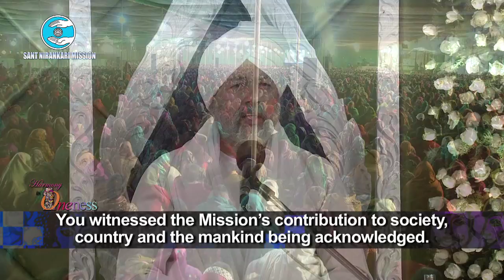Nirankari Baba Hardev Singh Ji | Vichar | November 15 | 67th Annual Nirankari Sant Samagam 2014 Day1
First Day Discourse by Nirankari Baba Hardev Singh Ji Maharaj during 67th Annual Nirankari Sant Samagam in Delhi November 15, 2014